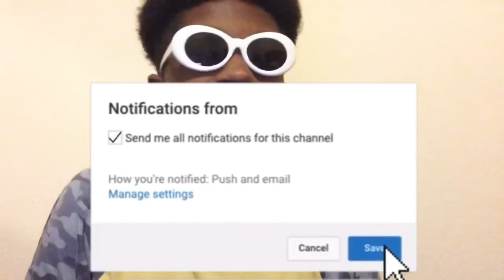I Almost Got KILLED By A Weird Guy At An EMPTY Road REACTION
BACK SLAP THAT LIKE BUTTON‼️‼️